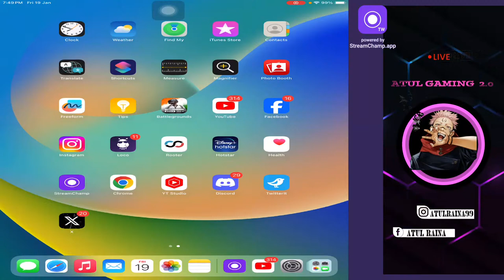DaY 1 k Tournament (Atul Gamimg 2.0 )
Slot 1:-:🔒
Slot 2:-:🔒
Slot 3:-:🔒
Slot 3 =:🔒
Slot 4 =:🔒
Slot 5 =:🔒
Slot 6 =:🔒
Slot 7 =:🔒
Slot 8 =
Slot 9 =
Slot 10= Team Shot
Slot 11 = 7sins
Slot 12 = Skeltons
Slot 13=FlexLike Esports
Slot 14= Team 4AM
Slot 15 = Team Explosive Esports
Slot 16 =Broken Plays
Slot 17 = Team Titnz
Slot 18 = N1x
Slot 19 = Don is Back
Slot 20 =The PeakyBlinder
Slot 21 = Team Ravan is back
Slot 22 = 4BROS
Slot 23 = Management🔒